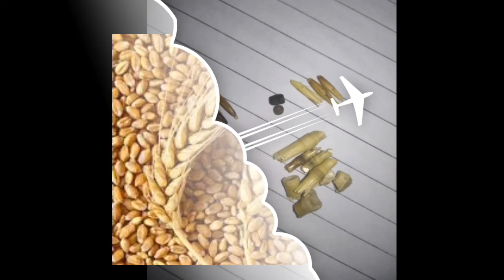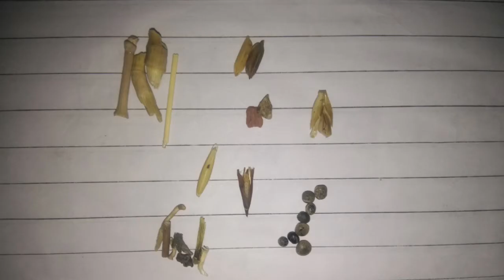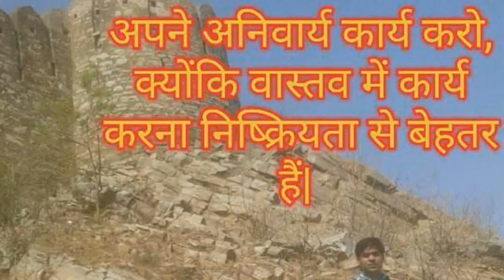Determination of frist break wheat Foreign Matter//fssai method1. 2//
MANUAL OF METHODS OF
ANALYSIS OF FOODS
FOOD SAFETY AND STANDARDS AUTHORITY OF INDIA MINISTRY OF HEALTH AND FAMILY WELFARE GOVERNMENT OF INDIA
CEREAL AND CEREAL PRODUCTS
         link
rajyadavspn65@gmail. (@rajspn1)
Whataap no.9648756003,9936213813